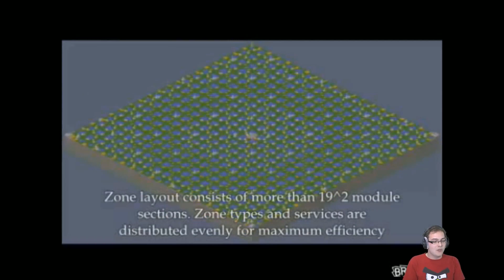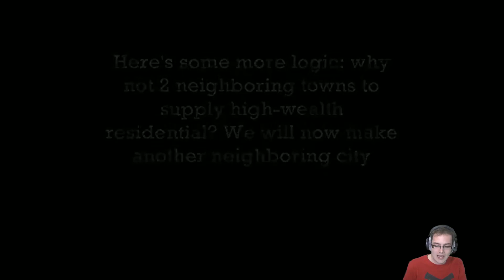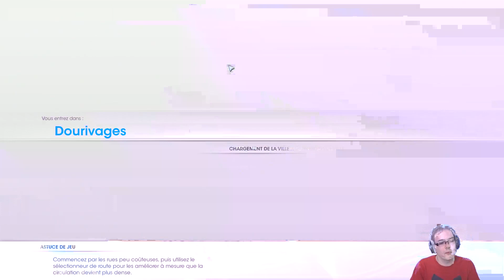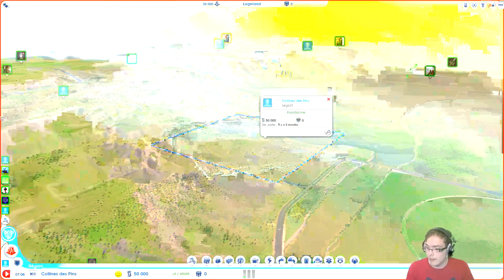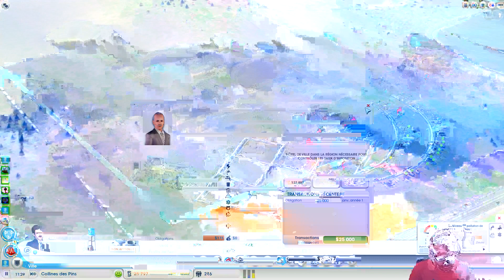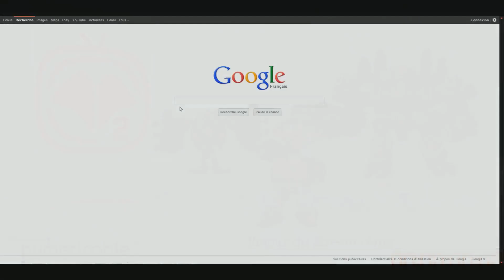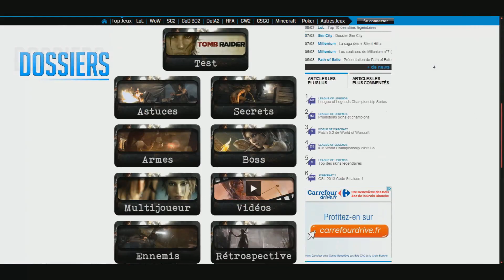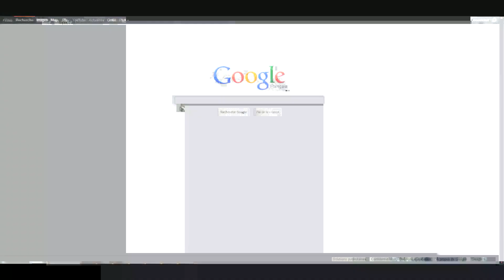Test Sim City Deluxe edition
Allez on teste sim city, étant fan de jeux de gestions, c'est le bon moment de tester ce nouvel opus.
Et c'était bien.